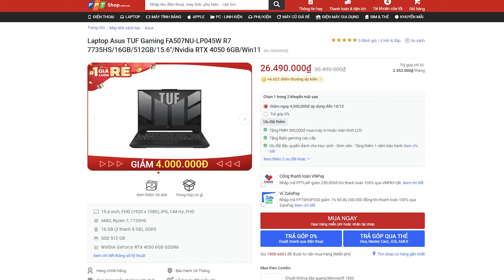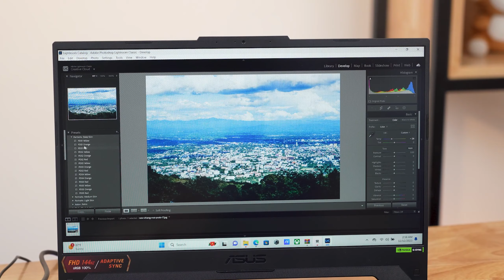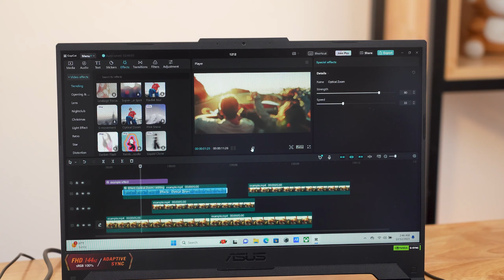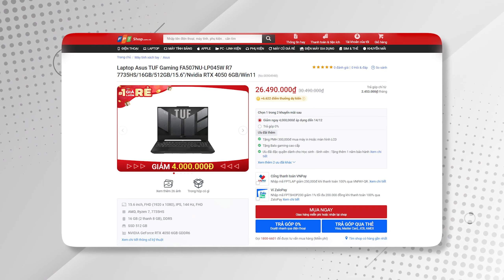ASUS TUF GAMING A15 (2023) AMD RYZEN 7735HS CỰC CHIẾN, TỘI GÌ PHẢI MUA INTEL?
Laptop Asus TUF Gaming A15 2023 LP045W là 1 phiên bản nâng cấp cải thiện hơn so với các dòng cấu hình thấp hơn trước đó. Đây có thể được xem là phiên bản hoàn thiện nhất cho riêng dòng A15 2023 Series. Hãy cùng FPT Shop đánh giá em nó xem có gì HOT? Đây có phải là lựa chọn tốt của anh em không nhé!